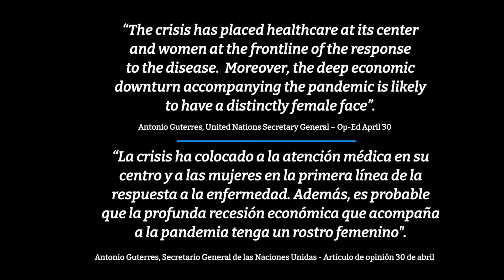March 8, International Women's Day. Women’s Leadership in and for Health.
Women’s Leadership in and for Health: Accelerating gender equality in the context of COVID-19